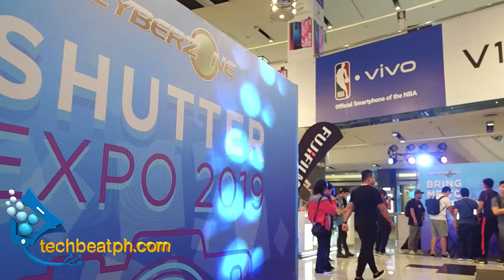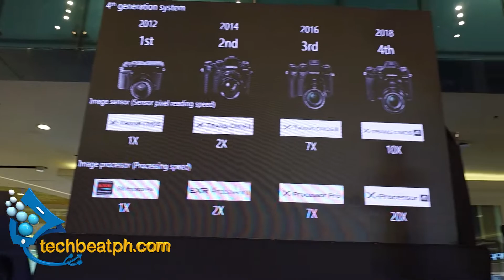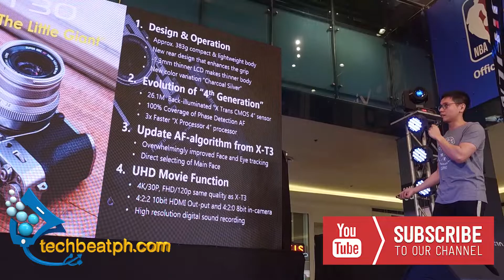SM Cyberzone Shutter Expo 2019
Get your shutters up and running as Cyberzone gives photography enthusiasts a platform to capture picture-perfect shots, navigate cameras like a pro, and catch the latest trends at the Cyberzone Shutter Expo – a photography convention happening on March 16 to 17 at the Cyberzone of SM City North EDSA.

Bring your A game as the SM Cyberzone activity area is transformed into a photographers dream with a still life photography contest and an area where you can use studio lights to shoot a model and practice you basics in portrait photography.

There is also a trade area where you can see the latest camera gear and other accessories to improve your photography skills.

Watch Our Video for the HIghlights of the Event.

“Professional and aspiring photographers will definitely learn a lot from this convention as we give them the latest trends and exclusive deals on camera accessories, equipment, and drone models from various brands,” said Jonjon San Agustin, SM Supermalls SVP for marketing.

Meet, connect, and learn tips from industry experts through the different workshops led by representatives from well-loved camera brands. Participants also get to put their photography skills to the test in fun and exciting booths, play with lights and animate objects to life, or even turn a simple photo into a masterpiece!